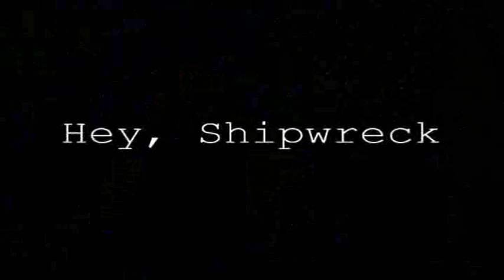Hey, Shipwreck: The Thirteenth Episode